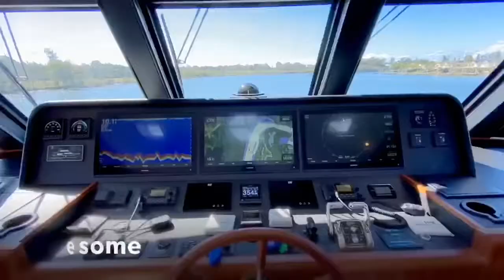Hampton Endurance E750-25 Getting ADC Davit fitted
Sneak peek video of Hampton Endurance 750-25 “MY Glenn Paul Tasmania” getting her long awaited Davit arm fitted to the pedestal we shipped to and fitted in the Hampton Shipyard. This fully custom designed and built ADC Davit was tailor made for this vessel to lift two BRIG RIB Tenders including the new BRIG Eagle 4.00 series with a 60hp Honda. Love seeing the teams working together. Time from leaving Sanctuary Cove to GCCM & back 2 hours. Well done team LSYachts and ADC. Thanks to @gccm too.

Hampton Endurance Motor Yachts represent the perfect combination of tough, offshore capable construction supported by robust and redundant systems and married to luxurious living spaces.
Interested in a Hampton Endurance Motor Yacht? Contact Australasian dealers, Leigh-Smith Yachts for more information on the complete Hampton range